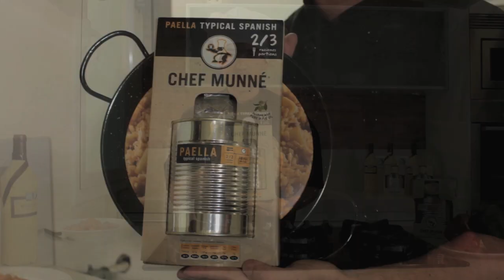Cocinar Paellas - Cheff Munee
Demostración de como utilizar los productos de Cheff Munee para cocinar una excelente paella de marisco en tu casa.
Video editado por mi utilizando "After Effects" y "Avid Media"